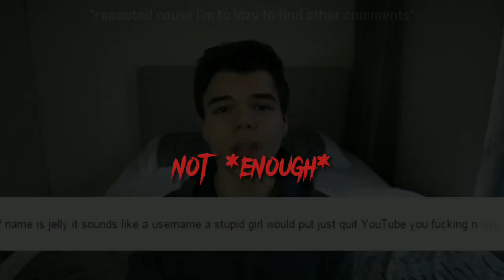jelly edit(t.a.T.u/swearing warning)